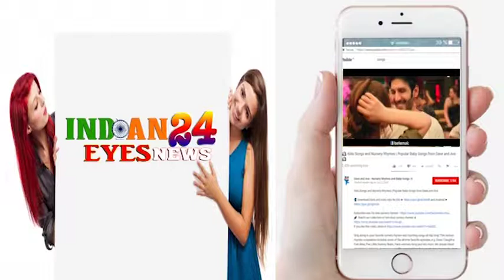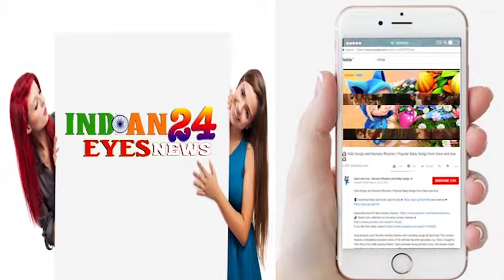Blood Story Film First Poster Launch With Actress Lopamudra Raut